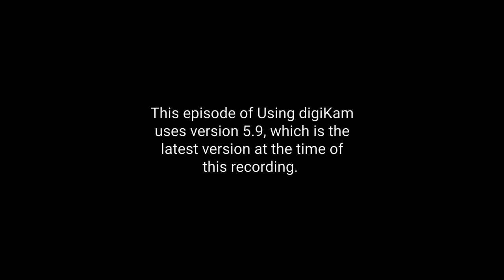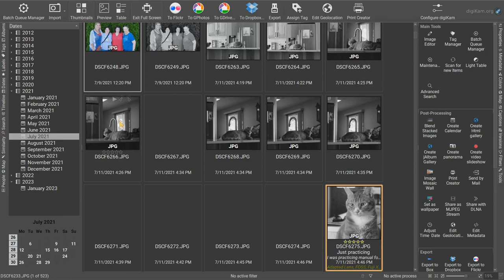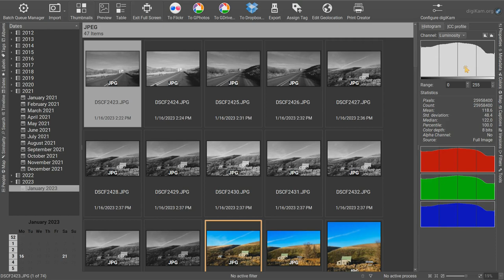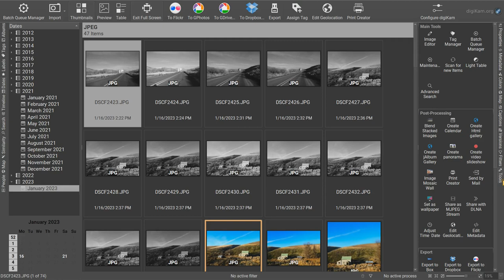Using digiKam, Episode 1: Intro and Basic Overview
digiKam is a Free and Open Source Software (FOSS) application that helps you manage your catalog of images, even across multiple hard drives. Using digiKam, you can import your photos, rate/tag/label them, and then export them to a variety of online services. If you're serious about your photos, you would do well to consider using digiKam to simplify and speed up these processes.

Note: Opening frame should read digiKam 7.9, not 5.9.

In Episode 1, we cover a basic overview of the software and how I have tailored it to my needs. Future episodes will show how to install it and modify it in a way that makes sense for you. In addition, future episodes will take a deeper look at many of digiKam's features.